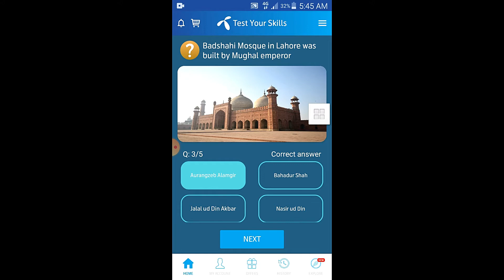Badshahi mosque in Lahore was built by Mughal Emperor? | General Knowledge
Also covers:

Title:- Badshahi mosque in Lahore was built by Mughal Emperor? | General Knowledge

3 august 2020 my telenor
3 august 2020 my Telenor answers
3 august 2020 My Telenor App Question,
3 august 2020,
3 august 2020 my telenor app
3 august 2020 telenor
3 august 2020 telenor answers
3 august answer
3 august answers
3 august my telenor
3 august my telenor answers
3 august my telenor app
3 august my telenor app questions
3 august my telenor question
3 august my telenor questions
3 august question
3 august question answer
My Telenor
question answer
telenor 3 august 2020
telenor answer